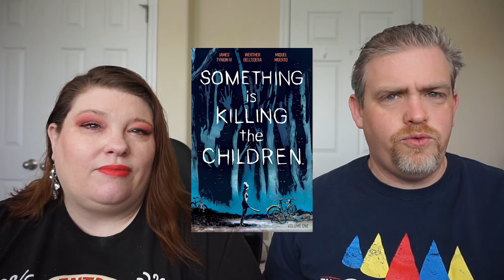Book Review: Something is Killing the Children | James Tynion IV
📖 BOOK REVIEW⠀📚
BOOK: Something Is Killing The Children
AUTHOR: James Tynion IV
Stars: ⭐⭐⭐⭐
Published: May 26th, 2020